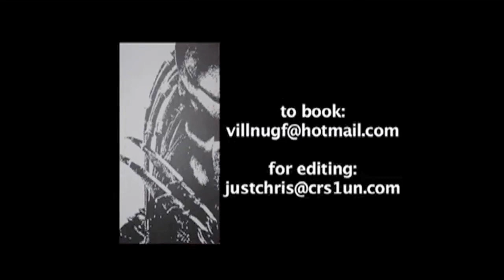Michael Lor and Steven Lor of Among B-Boys at LAAPFF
Peter Gonzaga of Pacific Rim Video interviews Michael Lor and Steven Lor of Chris Woon's "Among B-Boys" at the screening of the film held at the Los Angeles Asian Pacific Film Festival 2011 CGV Cinemas in Koreatown of Los Angeles, May  4, 2011.